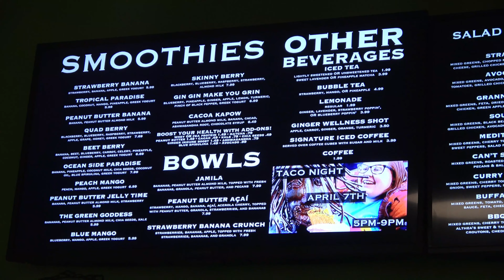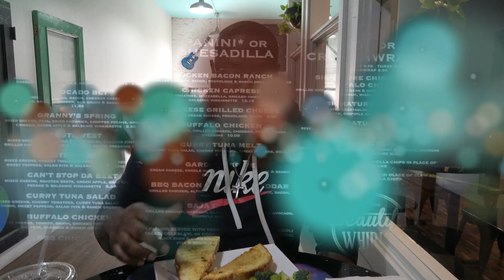Beautiful Whirl'd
A local gem in the valley with a fresh twist on flavor. Big thanks to Mary the owner and all the employees at Beautiful Whirl'd I will definitely be a regular.
Music from Uppbeat (free for Creators!)